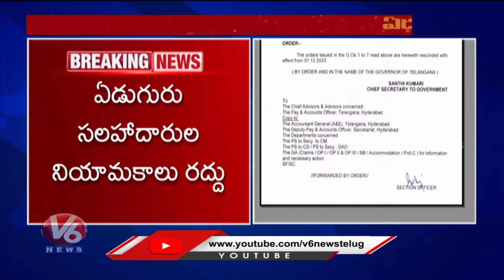TS Govt Terminate 7 Chief Advisors Appointments | V6 News